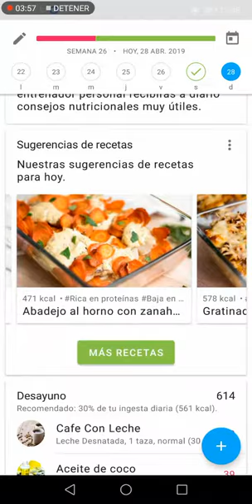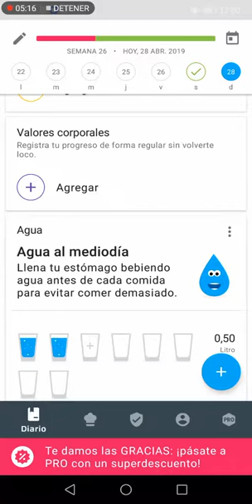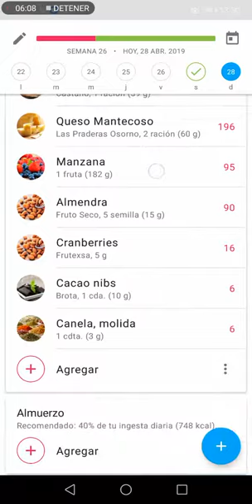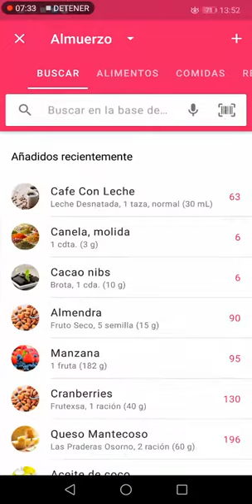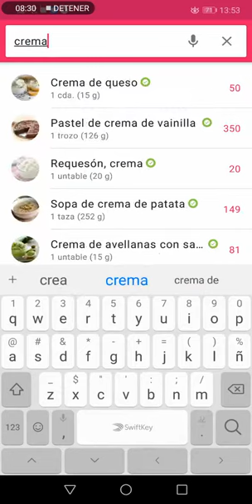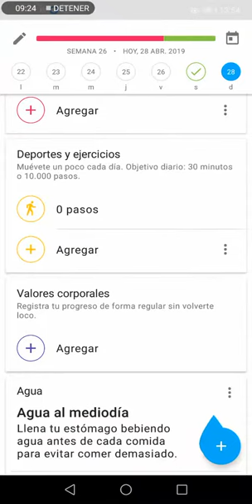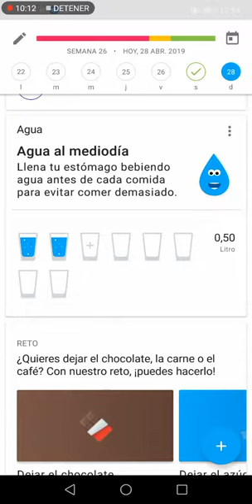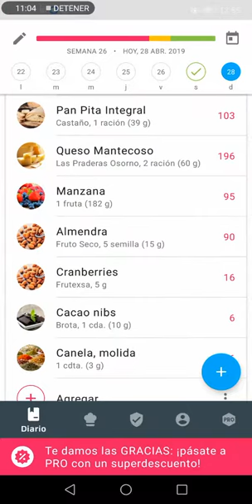Tutorial de Yazio Herramienta contra las dietas poco saludables la inactividad física y la obesidad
CURSO DE COCINA SALUDABLE

Objetivo del curso: Conocer las propiedades de diferentes alimentos saludables y sus distintos usos en recetas tanto dulces como saladas.